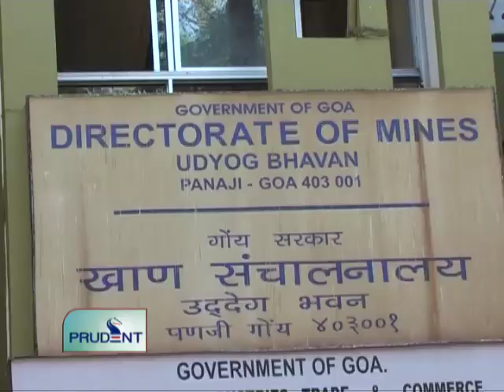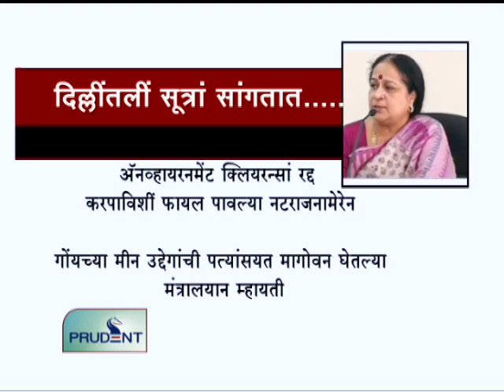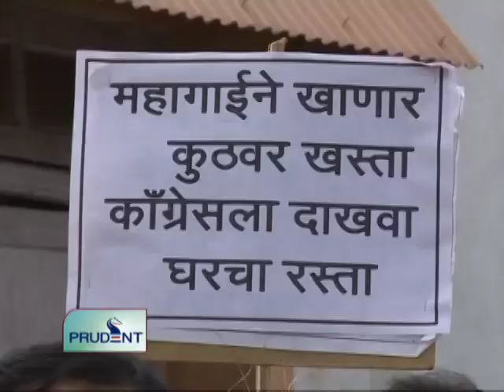Prudent Media Konkani News 14 September 12_Part 1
Center defers suspension of EC's to all mines in Goa, can't suspend clearances without issuing show cause notices; Govt Govt issues notices to 40 illegally condoned mines